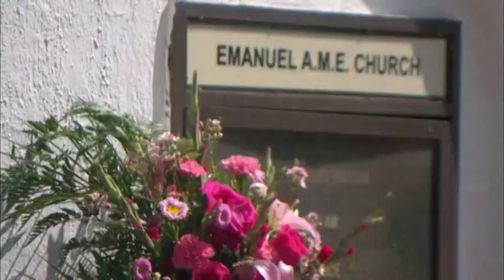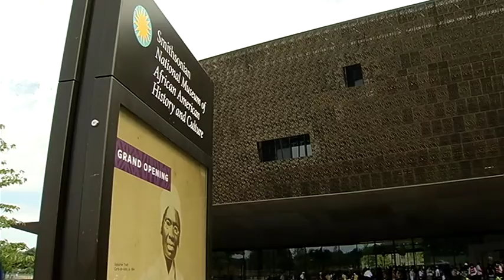CHARLESON CHURCH pkg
Charleston Shooting survivor visit the National Museum of African American History and Culture.